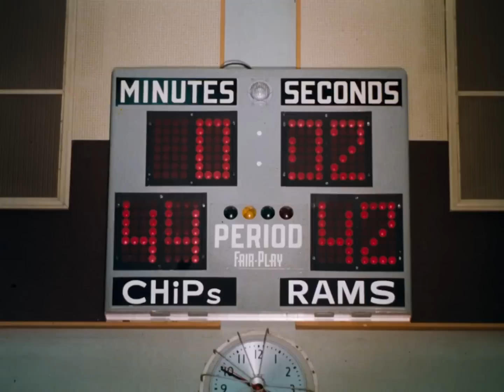Rosner Television/MGM Television (1977)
From a HD remaster of "CHiPs"

Looking good Leo! It's always refreshing to see an older MGM TV logo in HD.